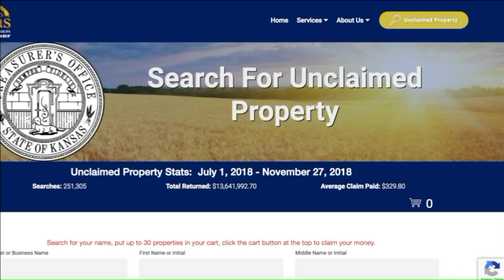Unclaimed property website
Christmas is coming early to 1.5 millions Kansans. On Wednesday Kansas State Treasurer Jake LaTurner announced a new, Christmas-themed online database where people can find out if they have unclaimed money or property.